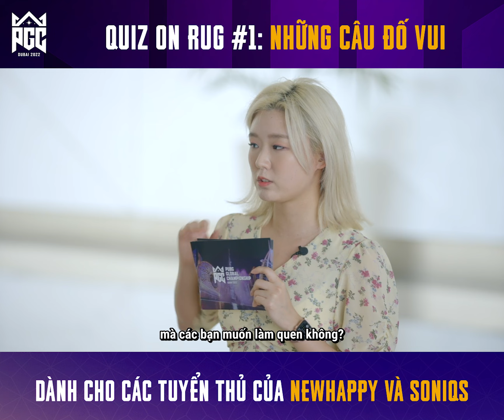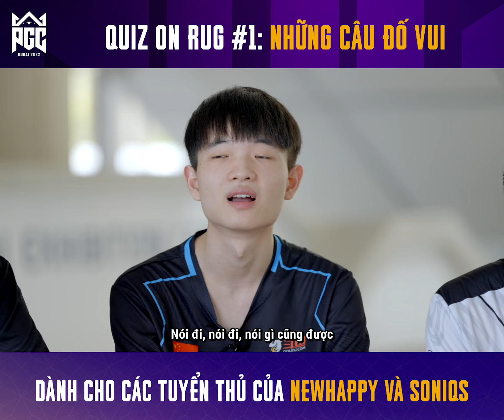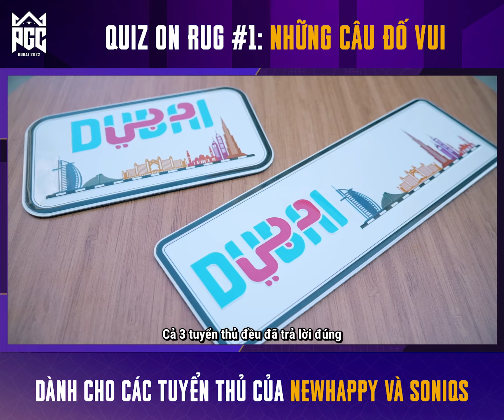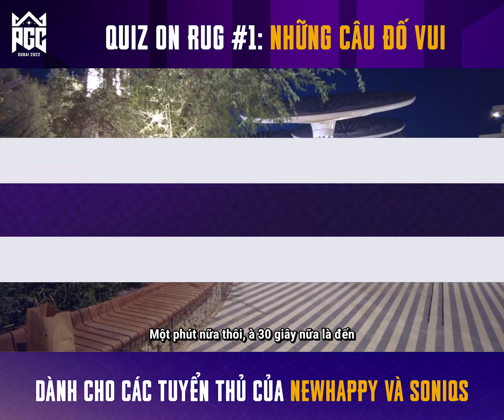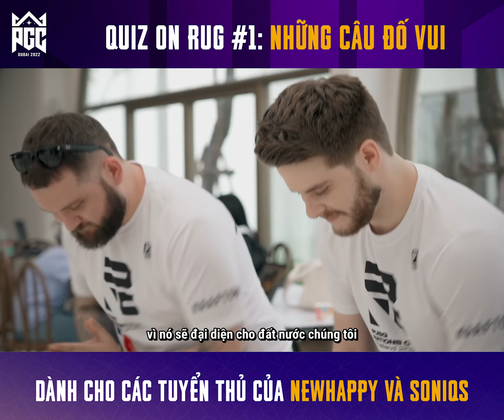🏆 Quiz on Rug #1: Những câu đố vui dành cho các tuyển thủ của NewHappy và Soniqs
🎥 Giải đấu PGC 2022 sẽ được phát sóng trực tiếp vào 20:00 từ 01/11 - 20/11 trên:
🏆 Thông tin chi tiết về PUBG Global Championship 2022:
🔹 Địa điểm: Dubai, UAE
🔹 Thời gian: 01/11 - 20/11/2022
🔹 Tiền thưởng: 2,000,000 USD (~47 TỶ ĐỒNG) + 30% lợi nhuận từ việc bán vật phẩm PGC 2022.
🔹 Số đội: 32 đội
- 12 đội tuyển ở khu vực Châu Á (ASIA).
- 8 đội tuyển ở khu vực Châu Âu (Europe).
- 6 đội tuyển ở khu vực Châu Á Thái Bình Dương (APAC) có 🇻🇳 Cerberus Esports & 🇻🇳 The Expendables của Việt Nam.
- 6 đội tuyển ở khu vực Châu Mỹ (Americas).